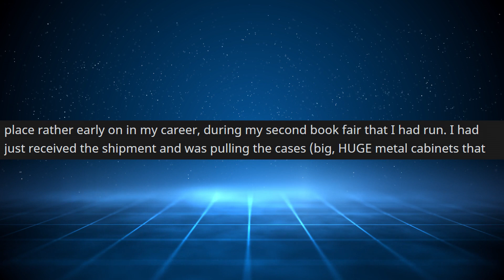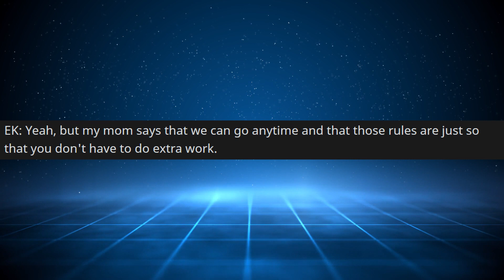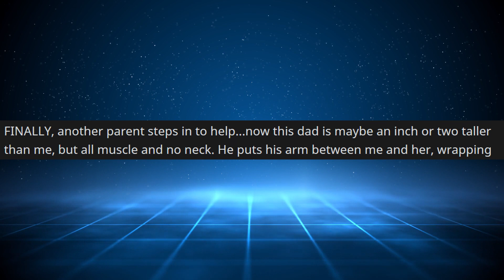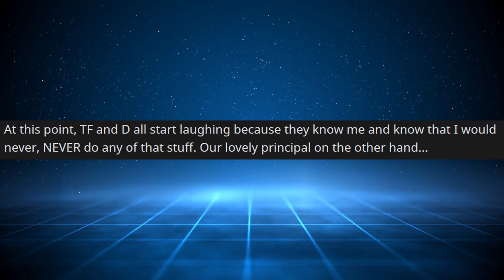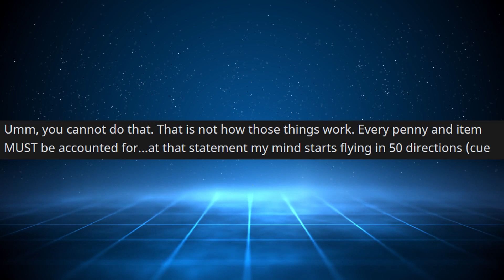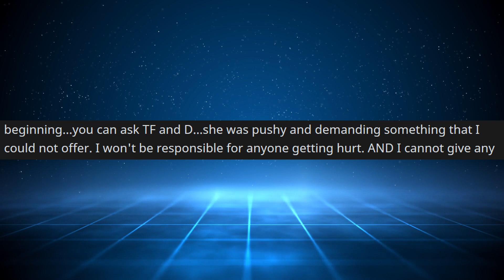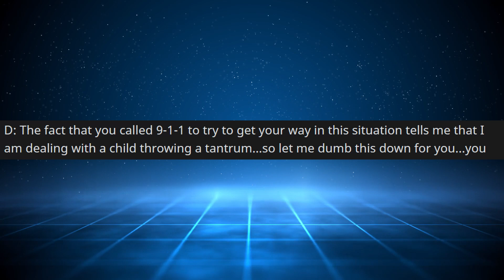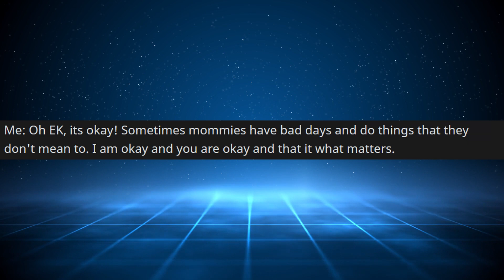r/EntitledParents - She didn't know who he REALLY Was...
She didn't know who he REALLY Was...

Main Music -

OUTRO -